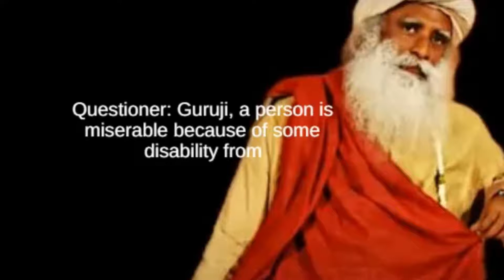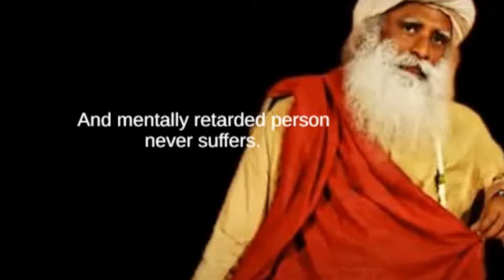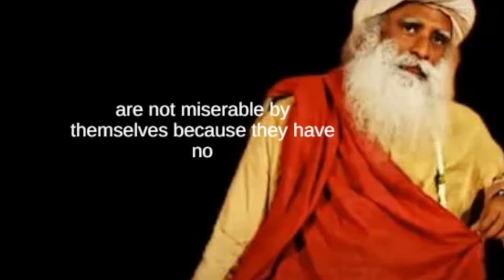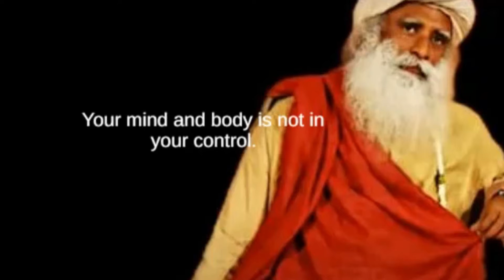How To Stop Causing Your Own Misery and Suffering l Sadhguru Answers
𝑴𝑨𝑵
A fearless child,  a revolutionary teen, an irreverent youth, how did it all add up to make the man who has transformed millions of lives?

𝑴𝒀𝑺𝑻𝑰𝑪
Our two eyes can capture the physical world, that which can block light but are blind to all else. Only by opening the third eye can one perceive that which is seen and unseen. This is the realm of mysticism, of knowing life in its full depth and dimension. Sadhguru is a bridge into this mysterious arena of life. It is a homecoming, a settling back into yourself.

𝑴𝑰𝑺𝑺𝑰𝑶𝑵
Sadhguru has often said that “society is overripe for a spiritual process.” His fundamental vision is to offer the science of inner wellbeing to every human being – a science that helps a person realize the ultimate potential within. From this vision stem a multitude of projects, programs, and methods, all towards the same aim: to raise every human being to the peak of their potential, so that they are exuberant, all-inclusive, and in harmony within themselves and the world.

1) This video has no negative impact on the original works (It would actually be positive for them).
2) This video is also for teaching purposes.
3) It is not transformative in nature.

Get INSPIRED does not own the rights to these video clips.